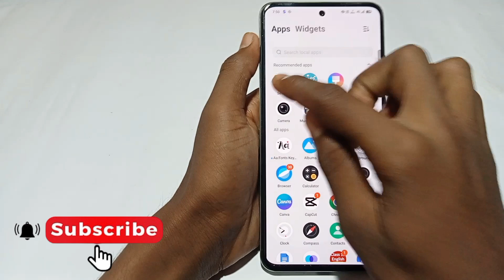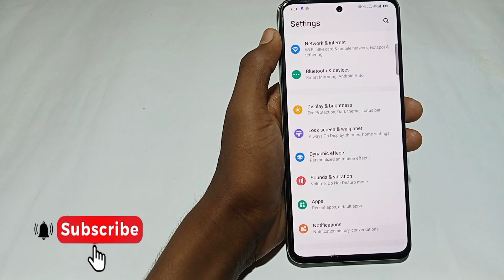Vivo y300 plus 5g me fingerprint animation kaise show kare//how to fingerprint animation in vivo 5g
Topic..

Vivo y300 plus 5g me show animation kaise lagaye
Vivo y300 plus 5g fingerprint animation setting
Fingerprint animation kaise show kare Vivo y300 plus 5g me

Hello friends Aaj ki is video ke madhyam se maine aap logo ko bataya hai Vivo y300 plus 5g me charging animation kaise show kare setting